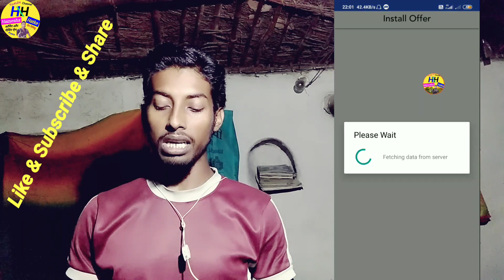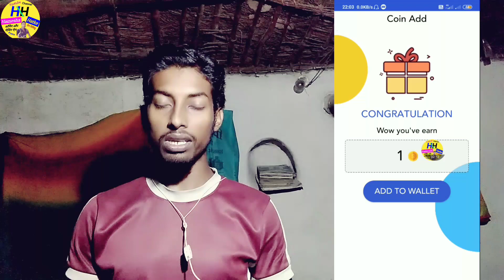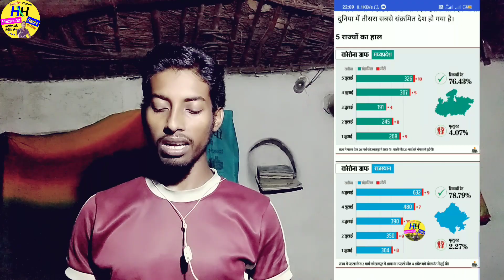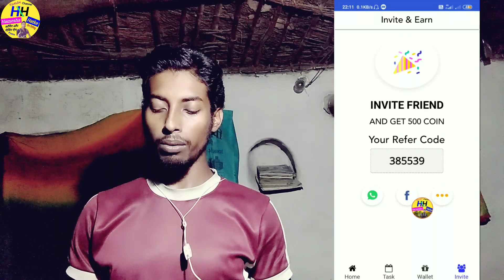new paytm earning app 2020 | new self earning app 2020 | doze news app se paise kaise kamaye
new paytm earning app 2020 Aur  doze news app se paise kaise kamaye

Use This Refer Code  -   385539

 Hamesha Hatke

Hamesha hatke

Hameshahatke